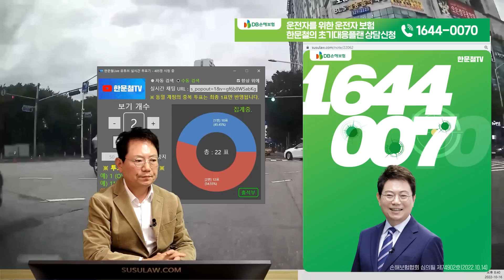17261회. 꼬리 물기로 들어와 있다가 뒤늦게 비보호 좌회전 하는 차와 사고가 났습니다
방송에서 보신 바로 그 보험
운전자를 위한 운전자보험

38989
221016 (일) 1부 생방송
어! 다들 왜 안 가지?

블박 오토바이가 3차로에서 교차로 녹색 불에 직진하고 있는데, 꼬리물기로 교차로로 멈춰 있던 상대차가 비보호 좌회전하는 바람에 일어난 사고.

까꿍 하며 나타난 비보호좌회전 승용차와 오토바이의 정면충돌 사고(feat.이건 너무한 거 아니냐고)

2022년 09월 15일 18시경 (목)
경기도 부천시 원미구 중동(중앙공원 앞)

영상을 보니 녹색등은 정지선에 거의 다오기 최소 15초 이전에 녹색등이 켜져 있는 것으로 확인됩니다.
질문하나 추가 드립니다. 가해차량이 비보호좌회전을 하기 위해 이미 녹색등에 정지선을 넘어 교차로에 정지 상태로 대기하고 있는 것은 도로 교통법상 정지선 위반이 적용될까요?

상대보험사가 그렇듯 저도 잡을 수 있는 꼬투리는 다 잡으려 생각하고 있습니다.
정보공개청구로 CCTV를 보게 된 시초도 깜빡이를 켰는지 확인하려고 한 것도 크거든요.
그러다 사고의 원인이라고 생각되는 부분을 우연찮게 발견했고요.

한문철 변호사    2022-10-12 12:04
꼬리 물기로 들어와 있었기에
2차로 직진 차들이 못 가고 있었군요?

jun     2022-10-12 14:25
네 맞습니다. 보통 좌회전이라 함은 45도 각도에 가깝게 포물선을 그리며 좌회전을 시도하잖습니까. 하지만 가해 차량은 90도에 가까운 좌회전을 시도함으로써 본인의 시야확보 및 반대편 3차로에서 오는 차량을 주의하는 의무를 전혀 지키지 않았습니다.
저 각도에서 어떻게 반대편 차량을 발견 하냐고요 ㅠㅠ 아 또 화가 납니다. 그날의 사고ㅠㅠ

* 투표 *

1. 100:0  (42%)
2. 차도 조금은 잘못 (58%)

* 의견 *

- 녹색 신호에 안 가는 옆 차로의 다른 차들을 보며 이상함을 느끼고 블박차가 조심했어야 합니다.
- 블박차가 속도를 줄이고 시야를 확보하며 안전하게 직진 했어야 합니다.
- 직진 신호에도 다른 차들이 안 가고 있으면, 안전을 확인한 후 움직여야 합니다.